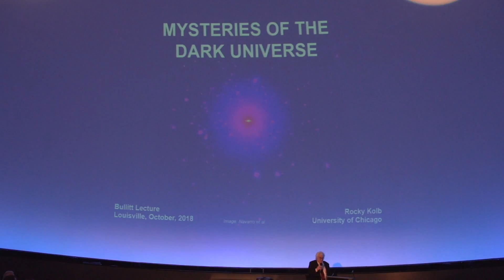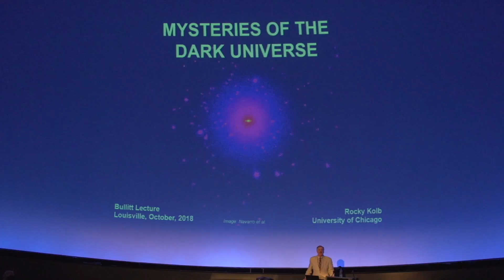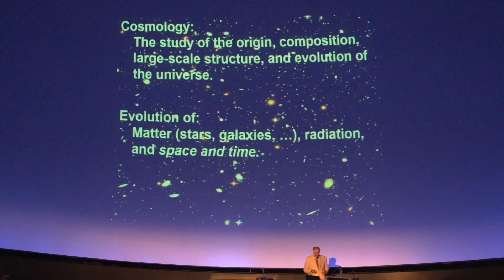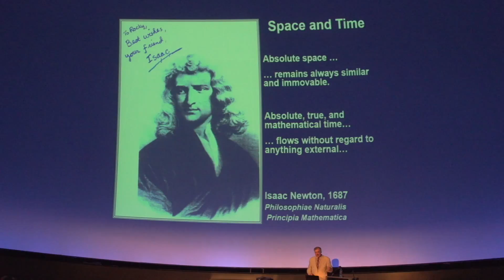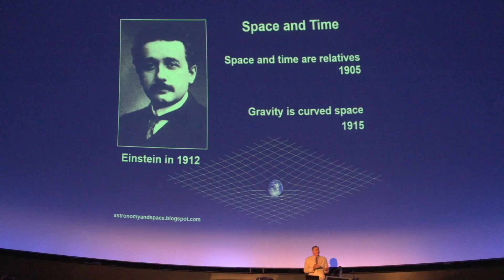2018 Bullitt Lecture in Astronomy - Mysteries of the Dark Universe - Part 1/6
Mysteries of the Dark Universe
Dr. Edward W. (Rocky) Kolb, University of Chicago
2018 Bullitt Lecture in Astrophysics
Gheens Science Hall and Rauch Planetarium
University of Louisville, Louisville, Kentucky
October 4, 2018 at 6:30 PM

The Department of Physics and Astronomy's Bullitt Lecture is endowed through a gift from the family of William Marshall Bullitt, the Solicitor General of the United States under President William Howard Taft.  His estate donated the William Marshall Bullitt Collection of rare books to the University, including first editions of Copernicus' De Revolutionibus Orbium Coelestium and Newton's Principia Mathematica.

This event was also sponsored by the Society of Physics Students, the Society of Women in Physics and Astronomy, the Department of Physics and Astronomy, and the Gheens Science Hall and Rauch Planetarium.